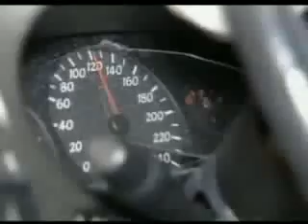Scatole rosa per le donne al volante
Troppe le vittime "al femminile" che ogni anno perdono la vita negli incidenti stradali. Per cercare di incrementarne la sicurezza adesso ci sono le "scatole rosa", dispositivi satellitari collegati 24 ore su 24 ad una centrale operativa per garantire la sicurezza stradale e personale delle donne al volante.